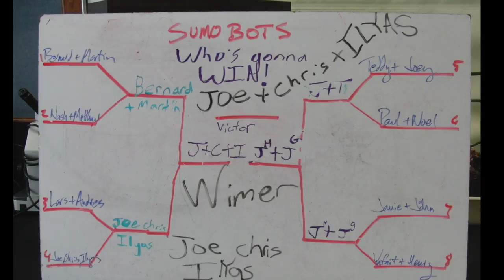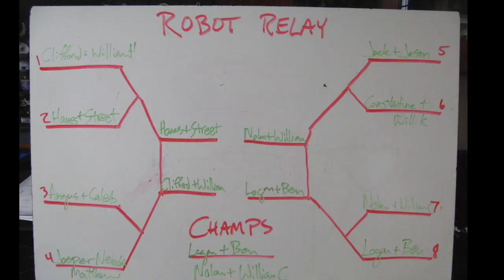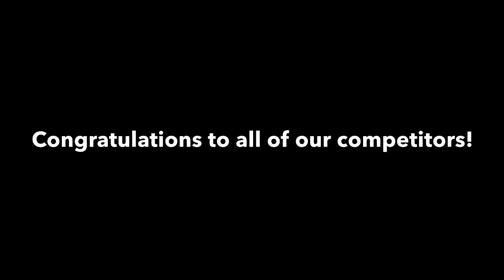LEGO Robot Field Day 2013-2014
Form A designed their own LEGO Robot Field Day events and then programmed their robots to compete in them. The three events were Sumo Bots, Robot Relay, and LEGO Bowling.